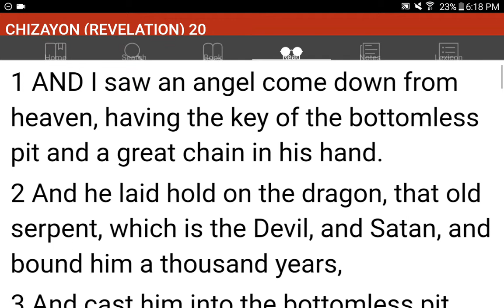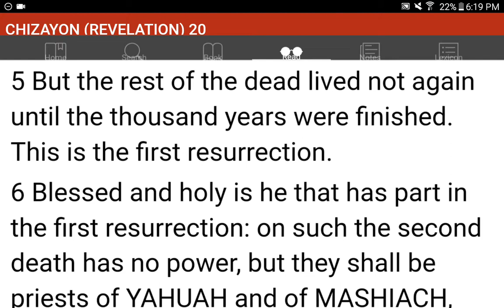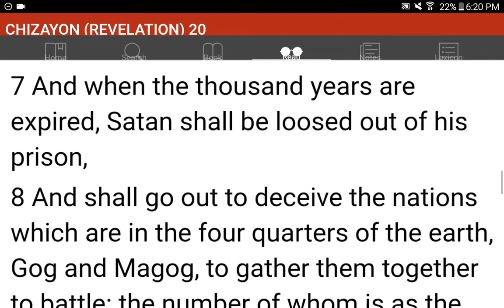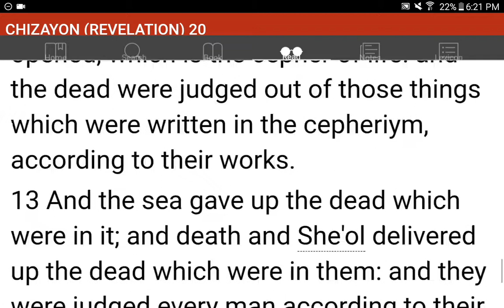💜h?™ "What's the MOST HELPFUL & SIMPLEST WAY that WORKS?"™ GIVE 1P/Month NOW! GCash